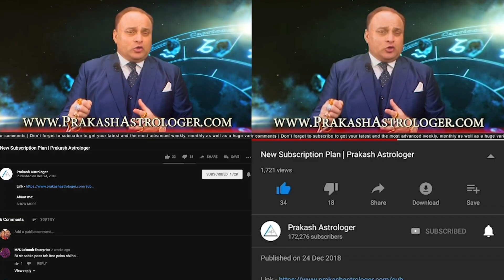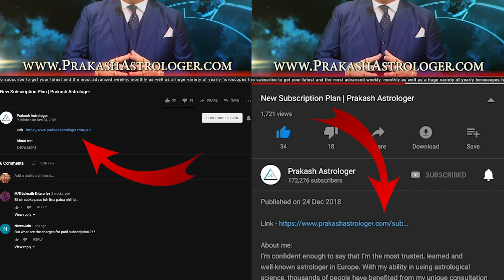Taurus Weekly Horoscope From 15th July 2019 | Preview